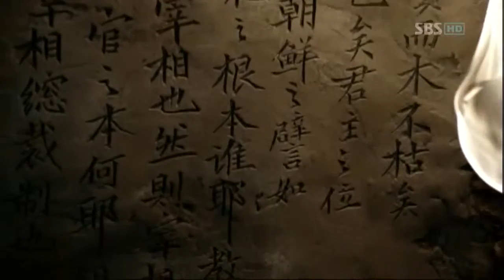뿌리깊은나무_2011 03회_07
뿌리깊은나무_2011 03회